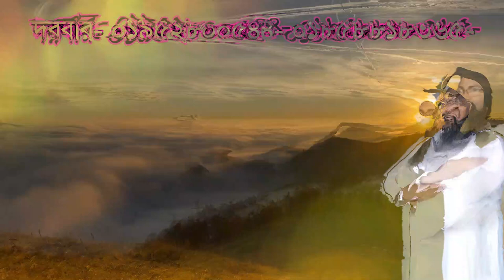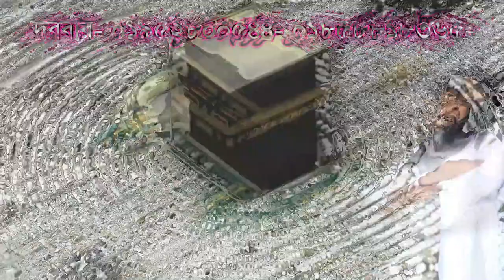তিন জন আল্লাহর প্রেমিক কোন জন আল্লাহর অলী ,tin jon allahr potik kon jon allah prapto